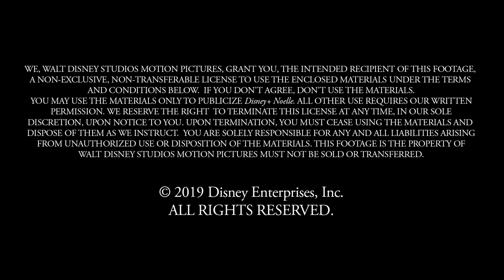Behind the Scenes at Noelle Special Screening NY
Noelle is an upcoming American fantasy adventure Christmas comedy film produced by Walt Disney Pictures. It is directed and written by Marc Lawrence. The film stars Anna Kendrick as Noelle Kringle, the daughter of Santa Claus. It also stars Bill Hader, Billy Eichner, Julie Hagerty, and Shirley MacLaine. Wikipedia
Initial release: November 12, 2019
Director: Marc Lawrence
Screenplay: Marc Lawrence
Producer: Suzanne Todd
Music composed by: Clyde Lawrence, Cody Fitzgerald